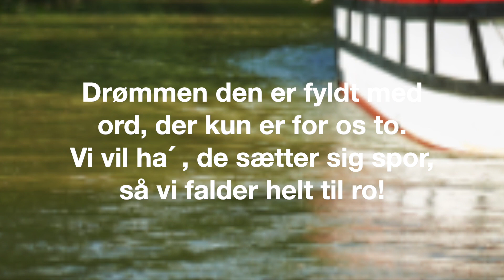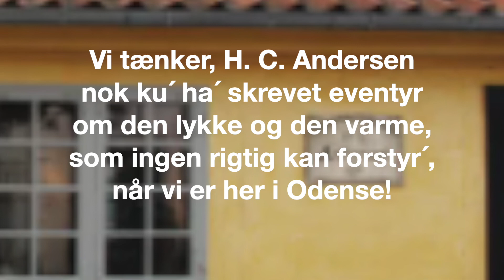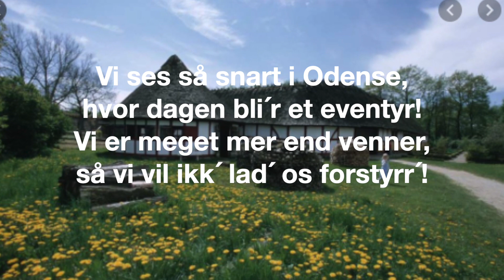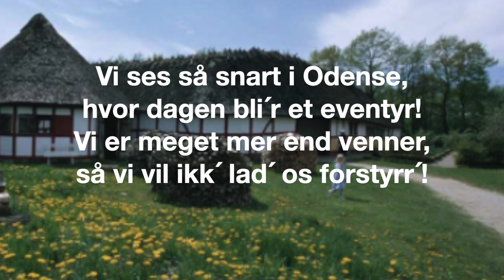Ses i Odense - Troels Christensen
Dansk.Tekst: Kurt Bønnerup
Org.Tekst och Komponist: Mats Larsson/Peter Nord
ISRC: FIHAY2100015
Skivkod: TMD1021
Label och Ansvarig utgivare: TMD Music

Troels Christensen kommer med end nu et top-musikalsk bidrag nu, hvor Danmark stadig er delvist lukket ned:

”Ses i Odense”

Ja, her med denne nye sang sætter Troels Christensen Odense på det musikalske landkort. Og originalen er skrevet af Mats Larsson og Peter Nord.  Den danske tekst står Kurt Bønnerup fra Sangværkstedet for…

Troels forklarer: ”Mange popsange nævner forskellige byer og egne - og nu mener jeg, det er på tide, at Odense kommer med - en by som stråler af eventyr, virkelyst og udvikling …!”

- og underholdningsstjernen fortsætter: ”Musik og sang kan være med til at få optimisme tilbage på de rette blomstrende forårsspor - og nu bliver det snart muligt at mødes med flere … og i denne sang skal jeg en tur til landet 3.største by … og som alle kan høre, så glæder jeg mig:  Vi ”Ses i Odense”

”Ses i Odense” ligger også på YouTube - og flere andre steder i cyberspace - og et brudstykke kan høres på - og hermed fortsætter Troels i Skandinavien og Nordtyskland m.fl.

Samarbejdet mellem de 2 korsoranere, Troels og Kurt,  har i de senere år ført til flere store hits for Troels, som fx  Danmarks nye fødselsdagssang ”Vi si´r tillyke” - skålesangen ”Hul i mit glas” og dansesangen ”Stræk op mod himlen” -  pandemisangen ”Alt bli´r godt igen”. - Herudover er Troels med på cd´en ”Projekt Dennis” med sangen ”Lille Pernille”,

Vi håber, alle studieværter  og lytterne er med på , at vi ”Ses i Odense”  - og der må gerne opfordres til dette ved at spille det nye nummer med Troels Christensen.

De bedste hilsner til alle med ønsket om,
at vi også høres ved på den anden siden af virusbekæmpelsens slutning